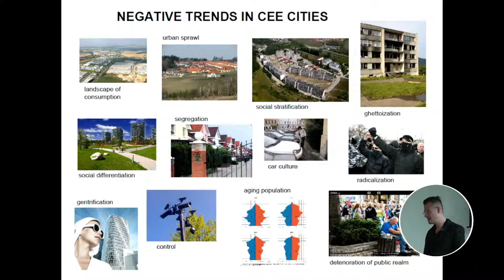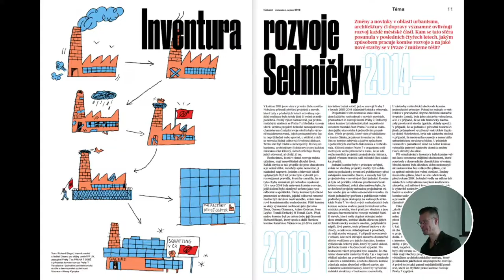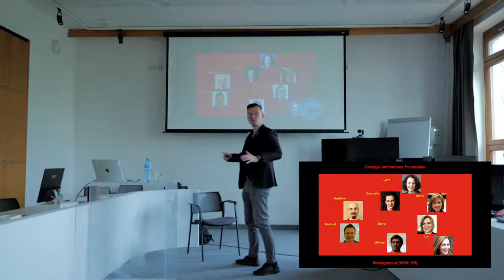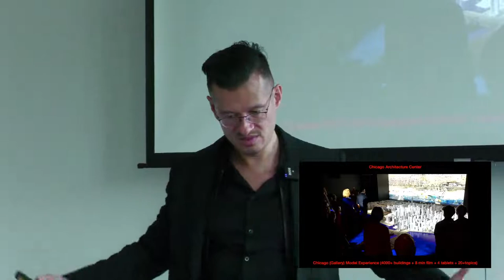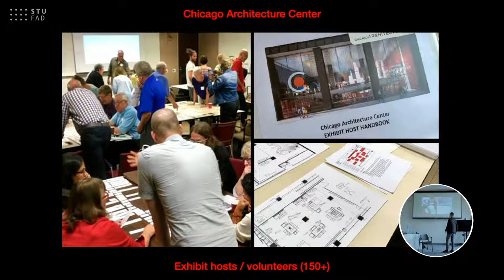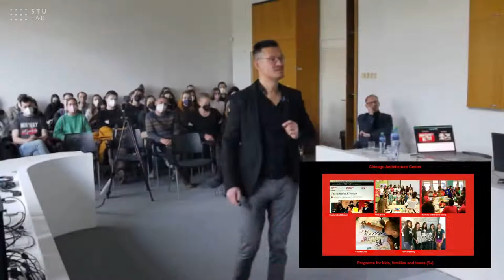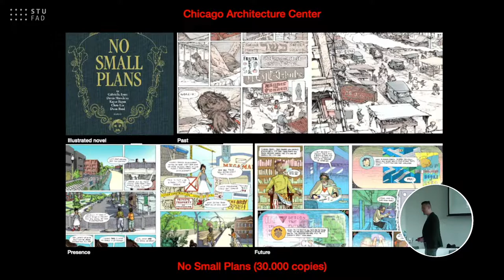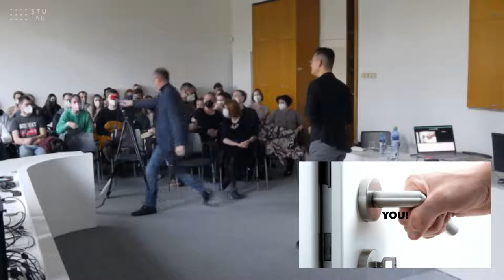Osamu Okamura - Visit your city: Why architecture is important - FAD STU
Prednáška významného českého architekta Osamu Okamuru s názvom Navštívte svoje mesto: prečo je architektúra dôležitá sa uskutoční na FAD STU v miestnosti č. 117 v piatok 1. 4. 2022 od 13.00 hod. a bude v anglickom jazyku bez prekladu.